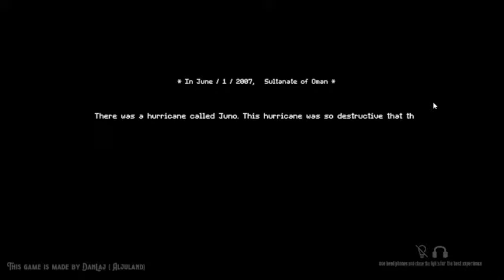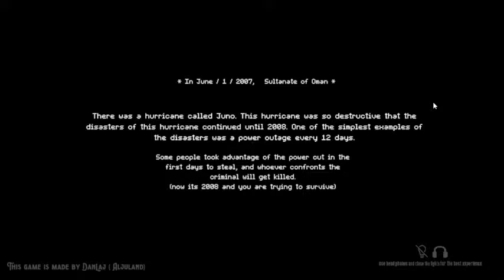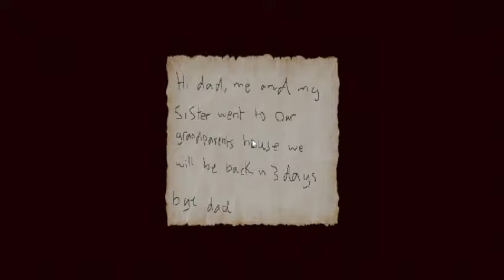🔴 Gameplay: Unseen Carnage - Pixel Horror Mystery! | Can We Survive the Night? Horror Game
Join me as I dive deep into the terrifying mysteries in Unseen Carnage! This pixel art horror game will test our nerves as we face unseen horrors and confront a ruthless murderer in a chilling neighborhood. Stay with me as we explore every dark corner and attempt to survive the night. Will we make it out alive? Let's find out together! 🎮👻 UnseenCarnage PixelHorror LiveGaming"

Scary Videos Jump Scares scary jump scare videos horror  jumpscare videos best jump scares indie horror game nightmares backrooms Horror Game Walkthrough